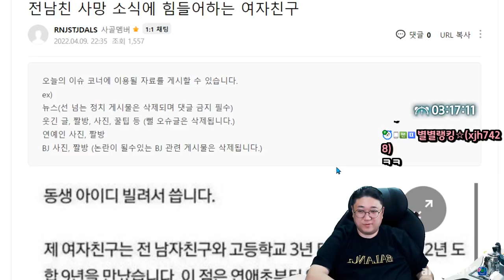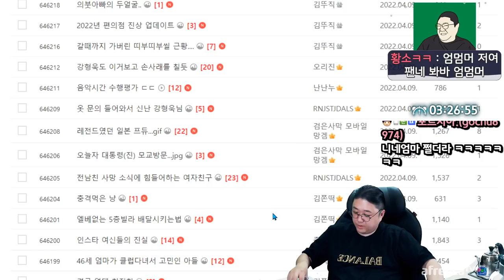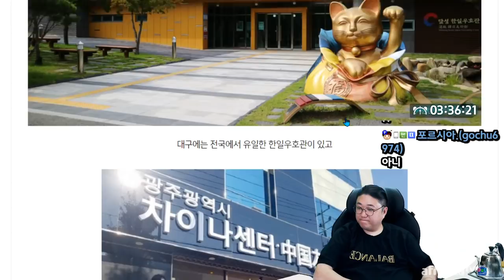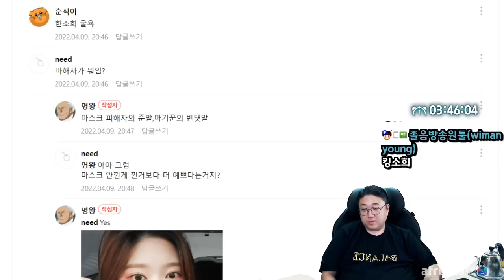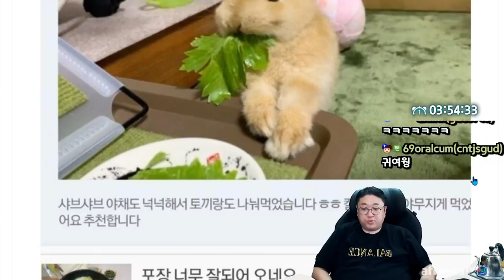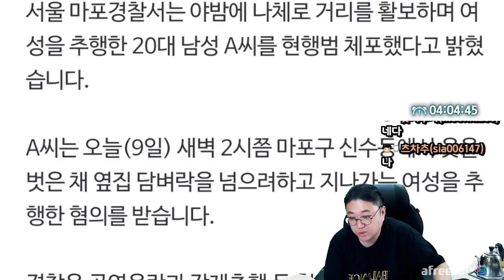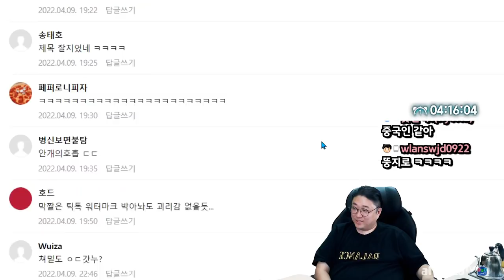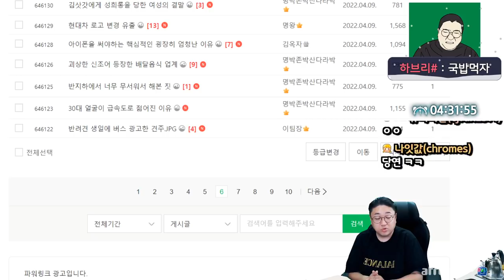용두질하다 와이프한테 걸린남편 ㅋㅋㅋㅋㅋ (22.04.09-3)